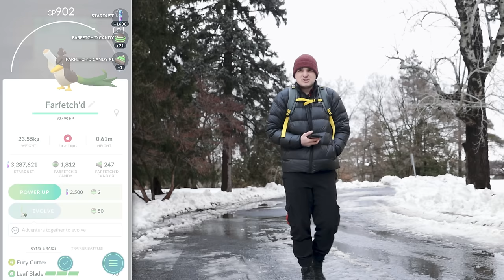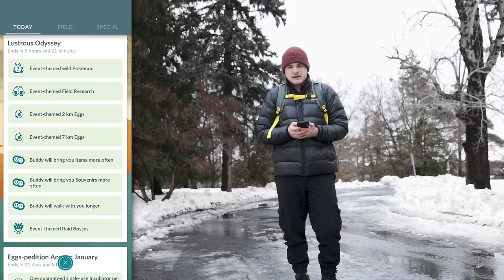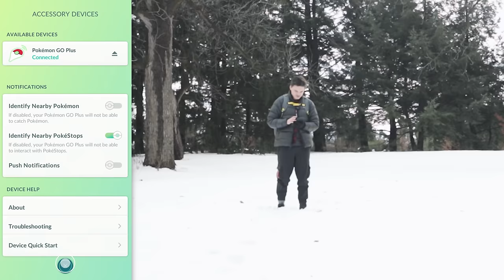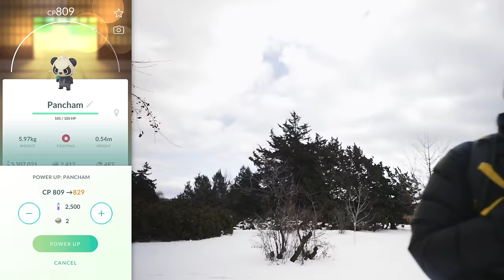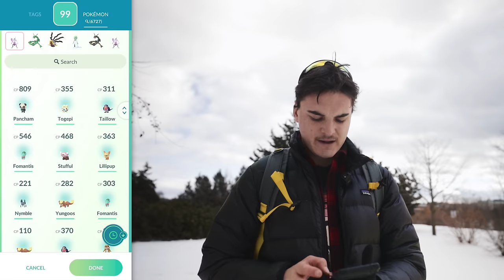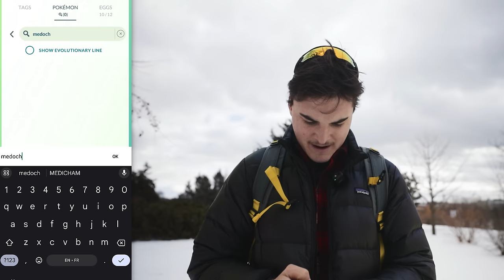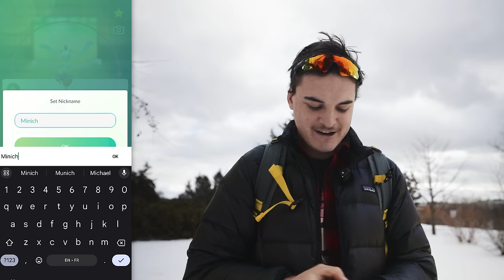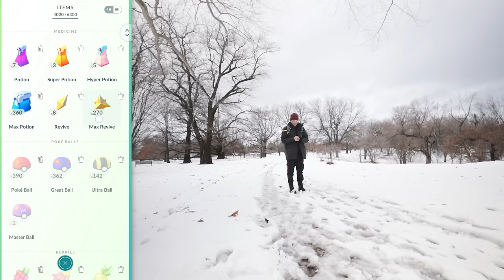Let's Play Pokémon GO | Episode 1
Get Finesse by Bruno Mars and over 1M + mainstream tracks License ID: xmZwkNovZJk

Get I’m Just Ken by Ryan Gosling and over 1M + mainstream tracks License ID: QVNx4y54NGp

AUTOCATCHER'S!